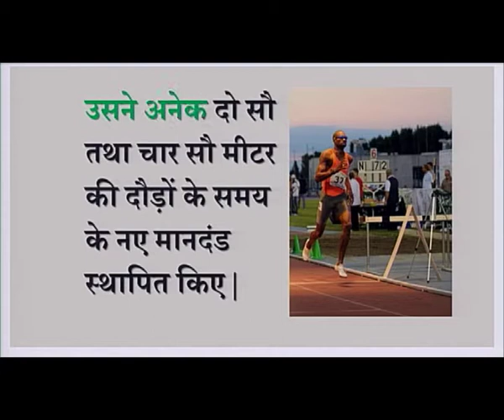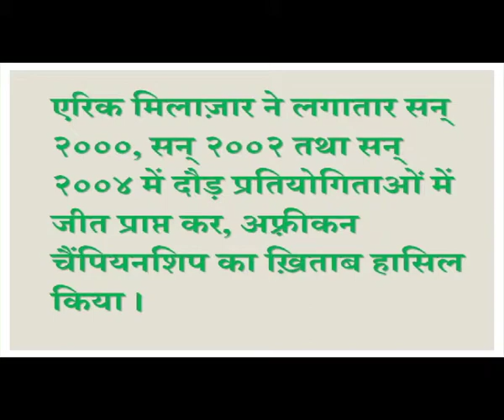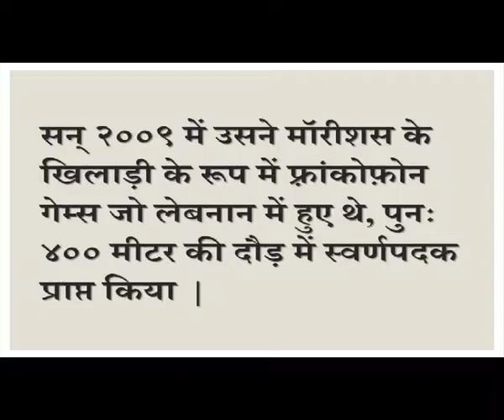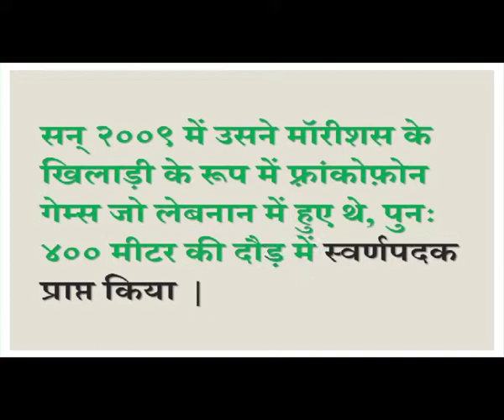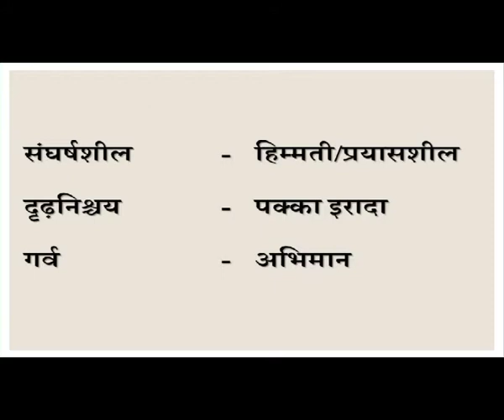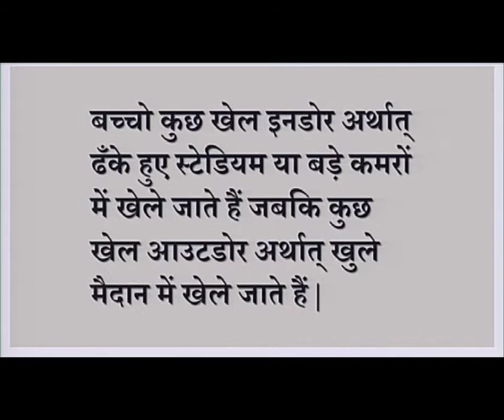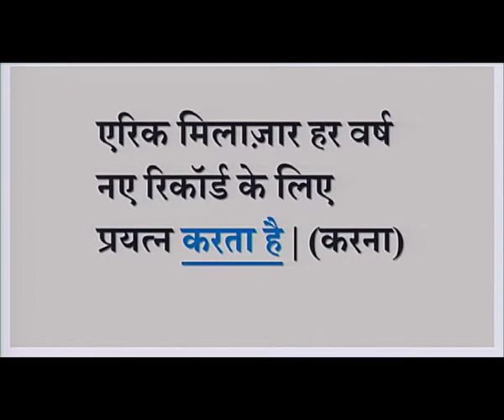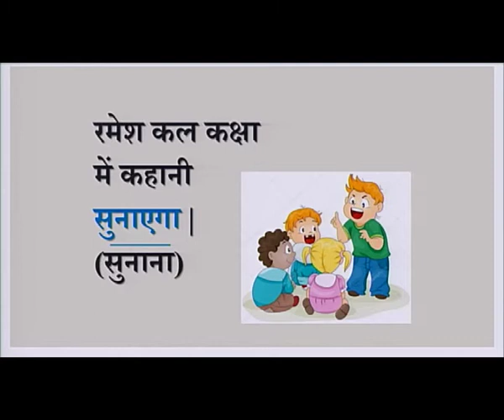Hindi U7 L6 Use of appropriate verbs